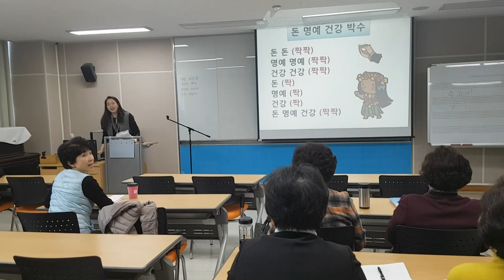돈 명예 건강 박수-웃음치료,치매 재활,레크레이션,건강,다이어트,운동,행복,힐링,체조,인생,청주,대전,세종,천안,smile,recreation,music,dance,fun